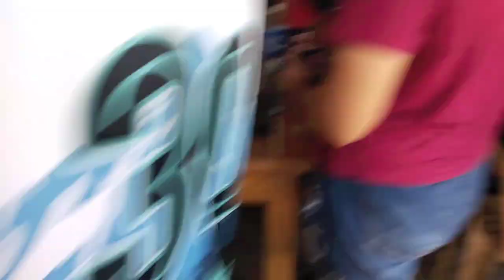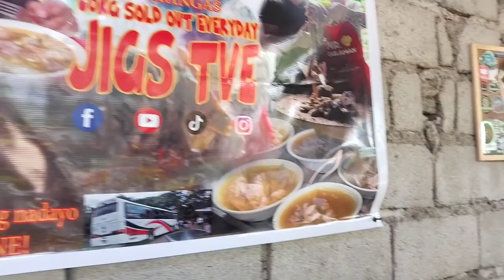Sikat na Dinadayong Dinausor gotong Batangas kuya Oliver